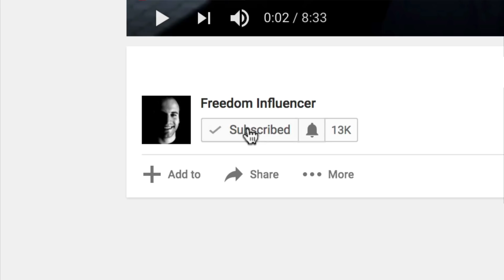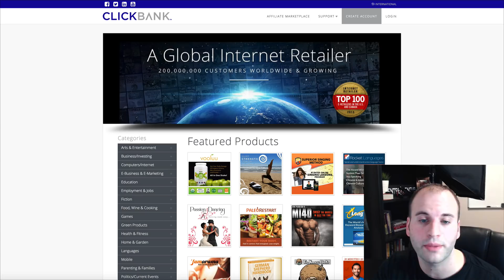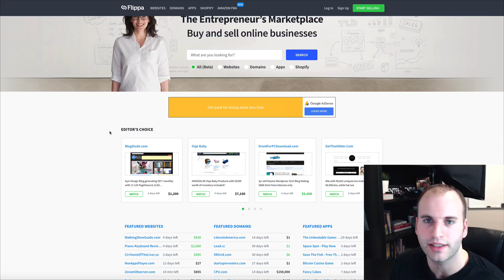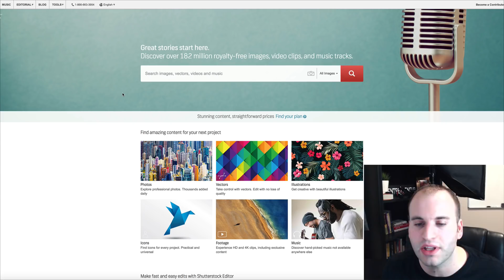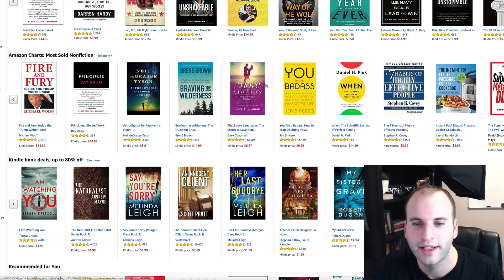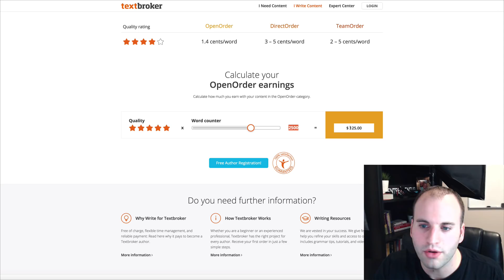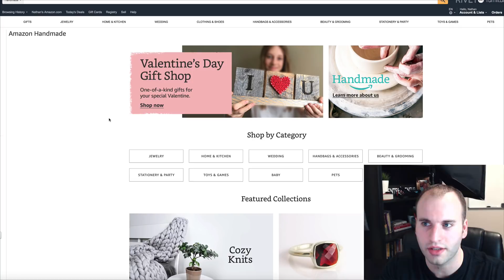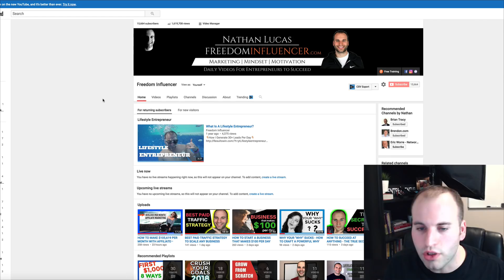10 WEBSITES TO MAKE $100 PER DAY IN 2018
◄◄ For My #1 Recommendation To Make Money Online

10 WEBSITES TO MAKE $100 PER DAY IN 2018

In this video you will learn what are the 10 websites to make $100 per day in 2018. You can make money online without selling an actual product. To give you a quick overview, this are the following websites: Upwork, Clickbank, Flippa, Shutterstock, Amazon Kindle Publishing, TextBroker, Fiverr, Amazon Handmade, Youtube.
To dig deeper to details, watch this video!

Nathan Lucas